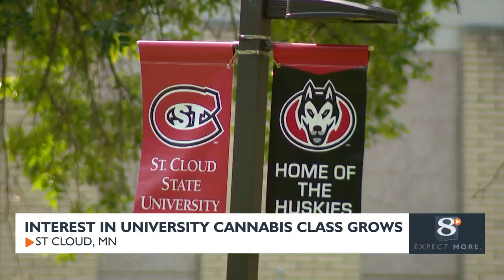Interest in University Cannabis Class Grows at St. Cloud State University